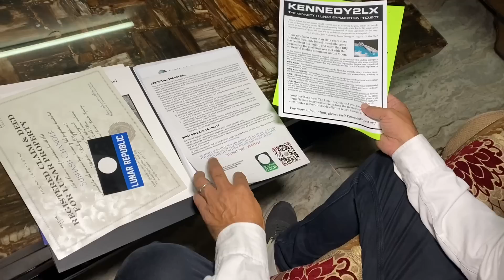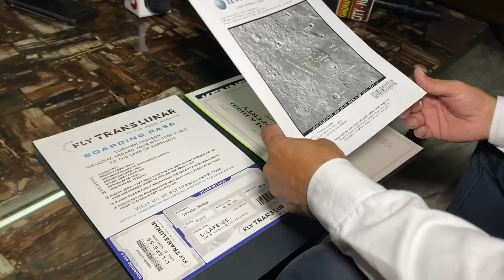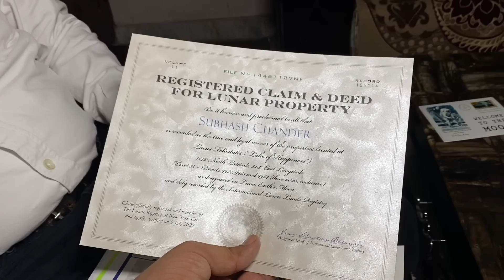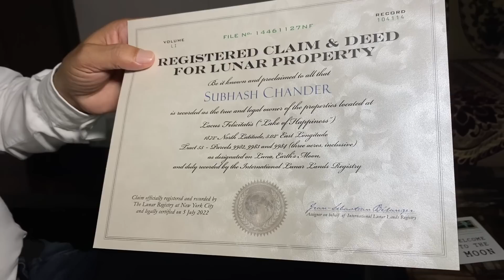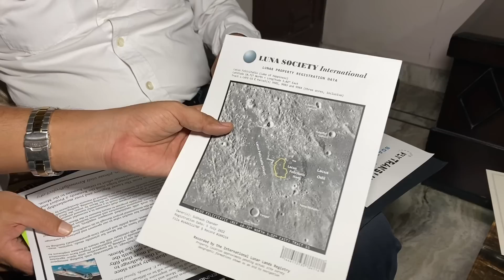चांद पर 3 एकड़ जमीन खरीदी हरियाणा के इस शख्स ने, चांद पर जमीन की रजिस्ट्री व सारे कागजात देखें